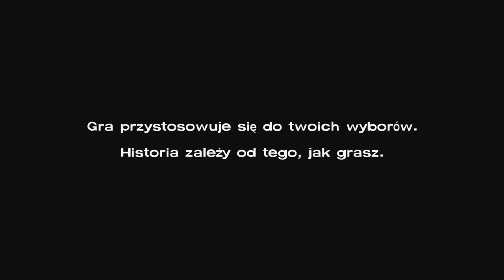Zagrajmy w The Walking Dead #7 - Po co ci dwie nogi ? (Epizod 2)